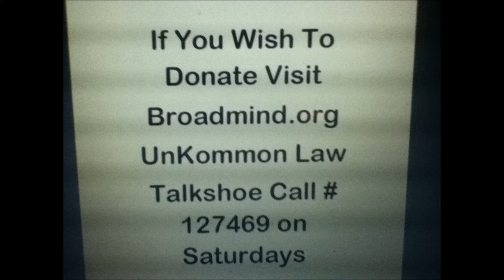Karl Lentz - The Trick to Common Law is Whatever You Say is True+